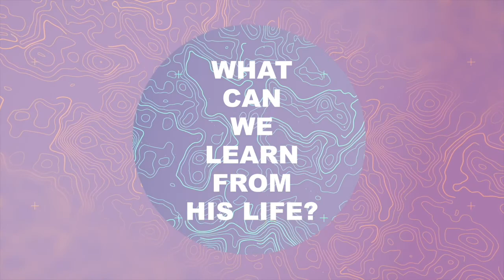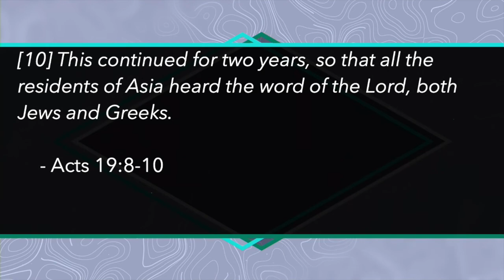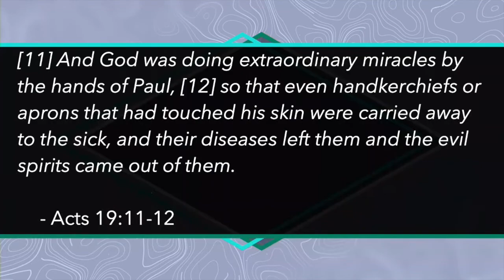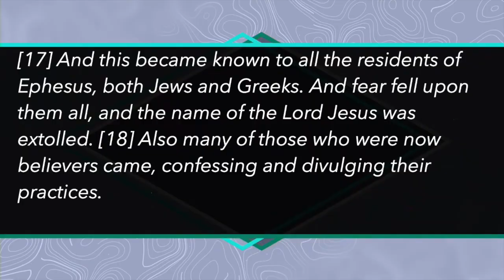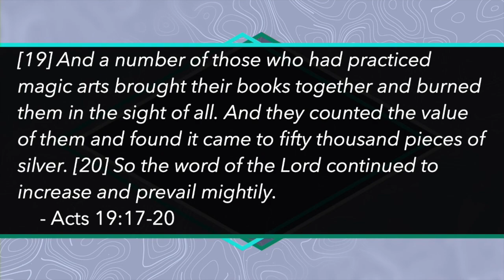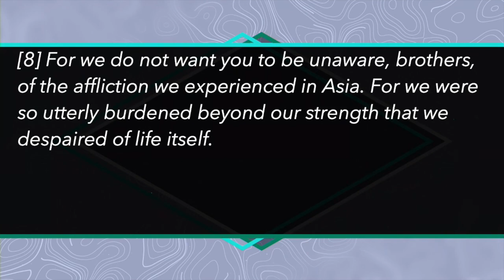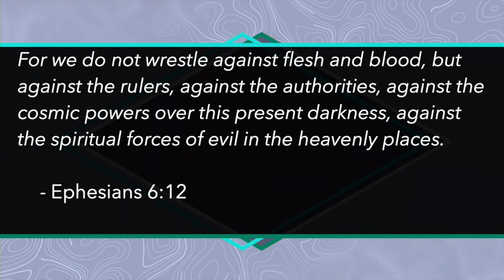How to Change the World - Week 7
Imagine